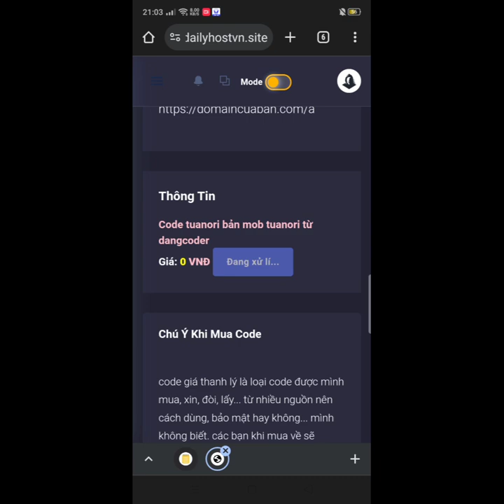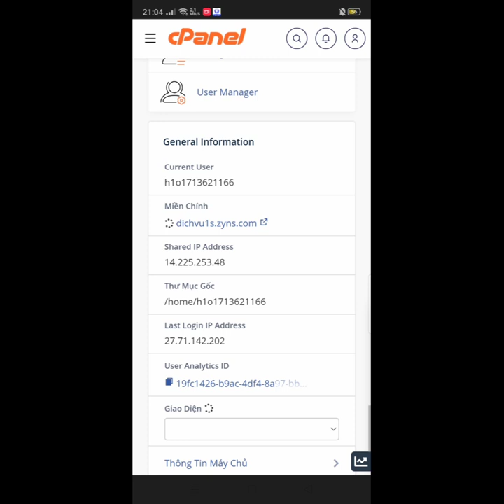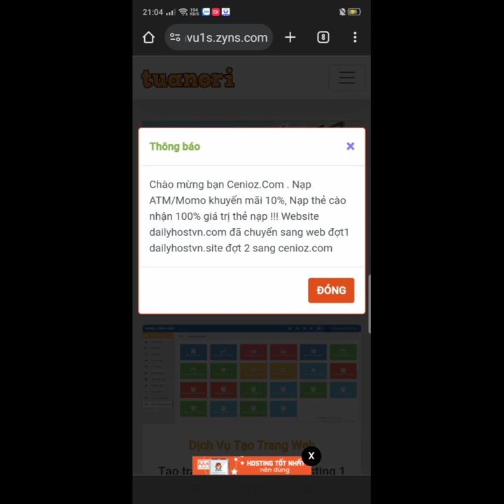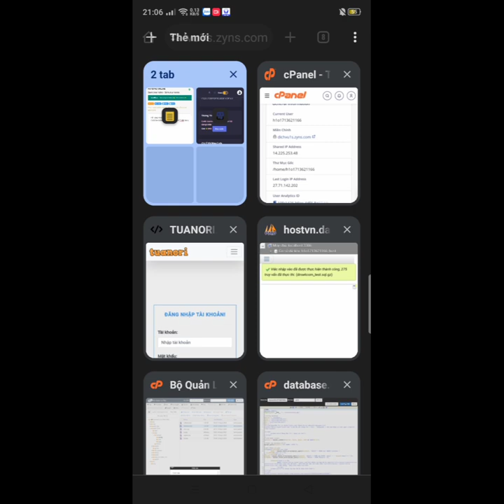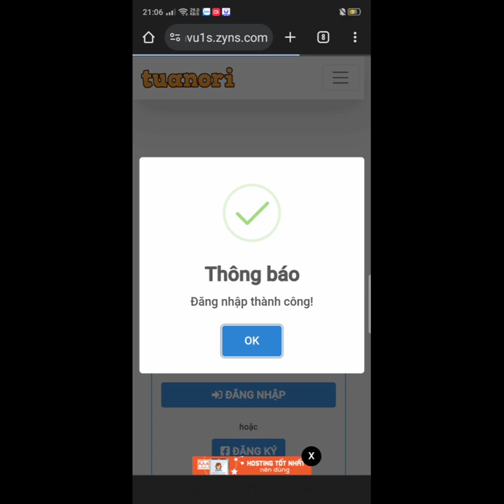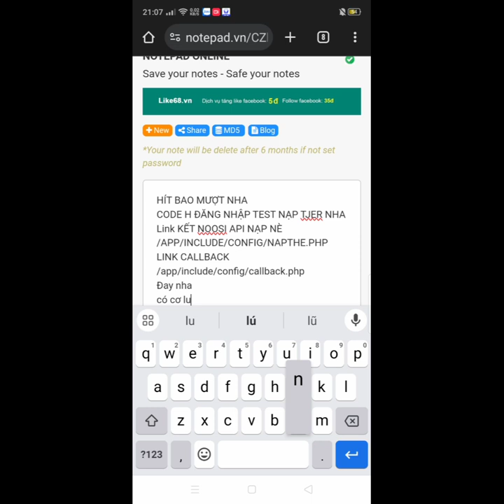Hướng Dẫn mua host có chống ddos và share code bản tuanori fix nạp thẻ tích hợp qua tsr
Hướng Dẫn mua host có chống ddos và share code bản tuanori fix nạp thẻ qua tsr
►link callback của code là:
►link mua host và code tên miền kia đang lỗi sài tạm miền này ae vô miền này nha
Link box hỗ trợ dịch vụ: